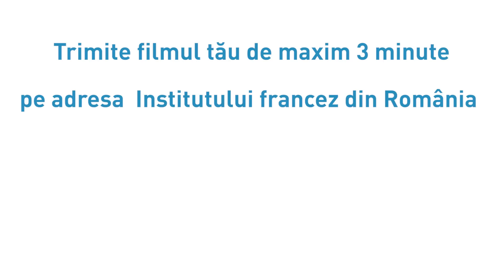Festival des Très Courts 2014 - competitia romaneasca de foarte scurt metraj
FESTIVAL INTERNATIONAL DES TRÈS COURTS 2014
Competitia romaneasca de filme de maxim 3 minute "Around the Très Courts"